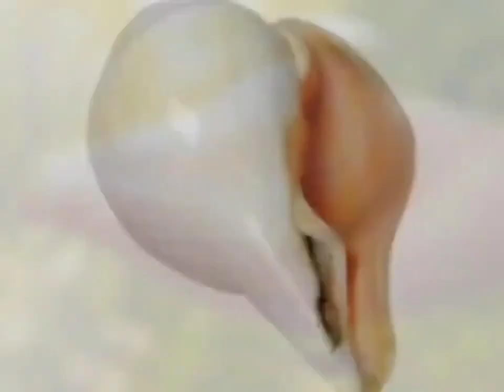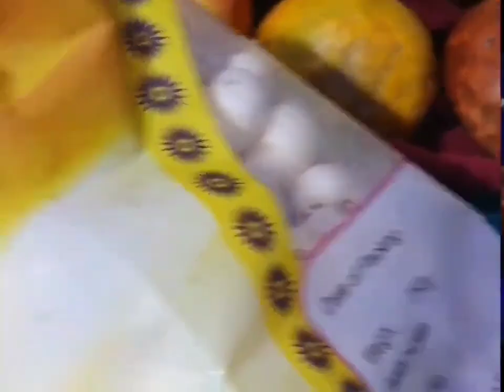घर के मंदिर में यह चीज है तो 🤫तुरंत हटा दें,वरना बर्बाद हो जाएगा आपका घर 🛕Puja Ghar Vastu tips👏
Vastu पूजा घर में माचिस रखने वाली औरतें ये वीडियो एक बार जरूर देखें Puja Ghar Vastu tips for women
घर के मंदिर में "माचिस" क्यों नहीं रखना चाहिए? पूजा में रखी ये 4 चीजें कंगाल बना देती है Vastu tips
घर के मंदिर में यह चीज है तो तुरंत हटा दें, वरना बर्बाद हो जाएगा आपका घर Vastu Shastra